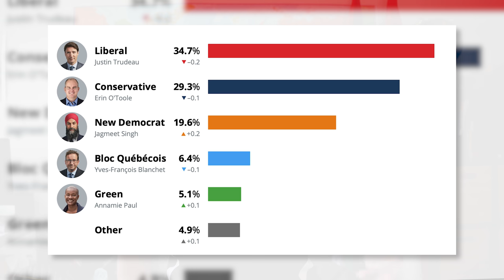🇨🇦 لماذا اعلن رئيس الوزراء الكندي حل البرلمان واجراء انتخابات مبكرة؟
يستعدّ رئيس الوزراء الكندي جاستن ترودو، الموجود في السلطة منذ عام 2015، لخوض انتخابات مبكرة في 20 أيلول/سبتمبر، على رغم من التهديدات التي تطرحها موجة رابعة محتملة من فيروس كورونا. ويمثّل هذا الإجراء البداية الرسمية لحملة انتخابية أُعلن عنها قبل أسابيع عدّة. وبحسب وسائل الإعلام المحلية، من المتوقع أن تستمر 36 يوماً وبالتالي سيتوجه الكنديون إلى صناديق الاقتراع في 20 أيلول/سبتمبر، قبل عامين من الموعد المقرر أصلا. بعد عودته إلى السلطة في تشرين الأول/أكتوبر 2019 لولاية ثانية، قاد ترودو الذي يتزعم الحزب الليبرالي، حكومة أقلية، ما جعل مهمته في تمرير الاصلاحات عملية شاقة. وفي كندا، يتراوح متوسط العمر المتوقع لحكومات الأقليات من 18 إلى 24 شهراً. وحتى الآن، تبدو استطلاعات الرأي مؤاتية إلى حدّ ما لليبراليين الذين نالوا 37 في المئة من نوايا التصويت مقابل 28 في المئة للمحافظين و20 في المئة لحزب الديمقراطيين الجدد، وفق استطلاع نشر الخميس. وتقول أستاذة العلوم السياسية في الكلية العسكرية الملكية في كندا ستيفاني شوينار لوكالة فرانس برس إن الانتخابات ستظهر "ما إذا كان الليبراليون سيحافظون على وضعية الأقلية أو سيستلمون مجدداً مقاليد السلطة في أوتاوا دون شروط مع حكومة أغلبية". ومن أجل ترؤس حكومة أغلبية، يتعيّن على حزب ترودو، الممثل بـ155 نائباً منتخبين، أن يحصل على 170 من إجمالي مقاعد مجلس العموم البالغة 338. ويحتفظ الليبراليون بـ155 مقعداً مقابل 119 للمحافظين. ولدى كل من كتلة نواب كيبيك والحزب الوطني الديمقراطي 32 و24 مقعداً تباعاً، مقابل مقعدين لحزب الخضر من ويشغل مستقلون خمسة مقاعد إضافة إلى مقعد شاغر. وأظهر استطلاع للرأي أن 38 في المئة من الكنديين يؤيدون إجراء انتخابات، بينما يعارضها 17 في المئة.

( بودكاست يتحدث عن مواضيع اجتماعية عن العلاقات والارتباط في المجتمعات العربية، الأعراف والتقاليد المرتبطة بالزواج، انشار الطلاق والعزوف عن الزواج... والعديد من التجارب الشخصية)
( مواضيع ثقافية، رحلات، مغامرات للتعرف على ثقافة شعوب العالم)
(خبرات ومواضيع عربية. سواء كانت حول الهجرة، الوظائف، تحديات إجتماعية، والعديد من المواضيع التي تهم الجاليات العربية حول العالم)